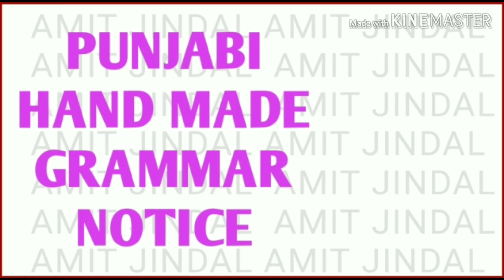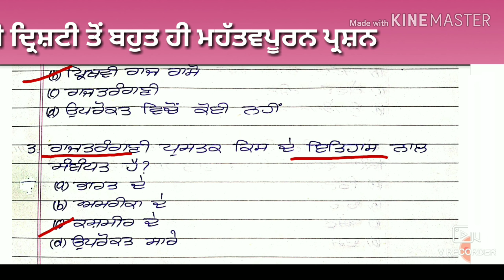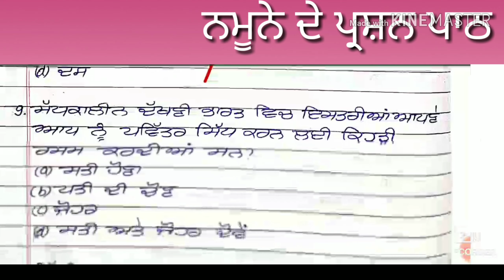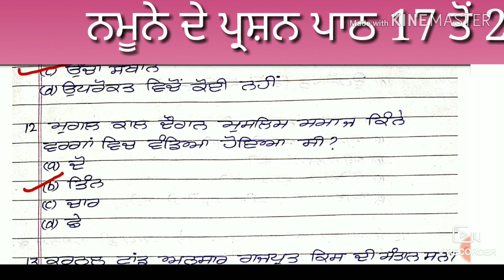HISTORY CH 17 to 20 SOLVED SAMPLE QUESTIONS PSTET,CTET,HTET PART1/2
Wel Come in my You Tube Channel

MASTER CADRE HISTORY OF INDIA _______________________________

**PUNJABI AND SOCIAL SCIENCE **

*Also Available Sample Questions*

HISTORY SAMPLE QUESTIONS VERY INMPORTANT

1.HISTORY CHAPTER 1 TO 4  M.C.Q.'s TEST

2.HISTORY CHAPTER 5 TO 8  M.C.Q.'s TEST

3.HISTORY CHAPTER 9 TO 12  M.C.Q.'s TEST

4.HISTORY CHAPTER 13 TO 16  M.C.Q.'s TEST

5.HISTORY CHAPTER 17 TO 20  M.C.Q.'s TEST